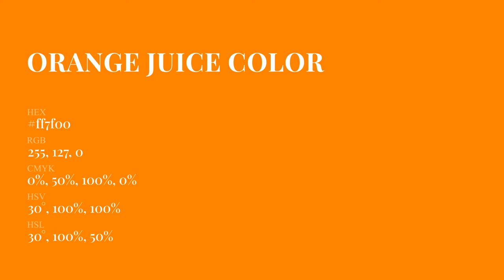Orange Juice color ff7f00 hex Cool Orange color ff7f00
What color is Orange Juice ? ff7f00 hex, Cool Orange color ff7f00

Hex ff7f00 Color Code is also known as Orange Juice color

Hex ff7f00 Color code in RGB color code model is created after adding 100% red color, 49.8% green color and 0% blue color.